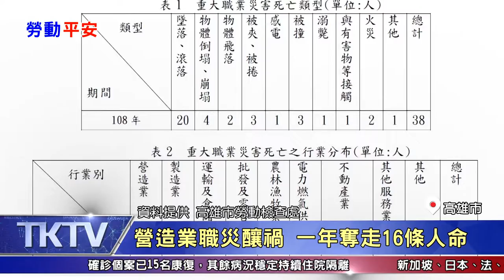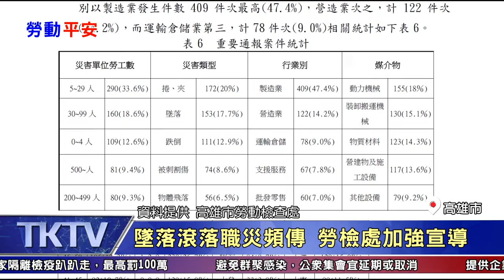1090312【港都新聞】 營造業職災釀禍 一年奪走16條人命